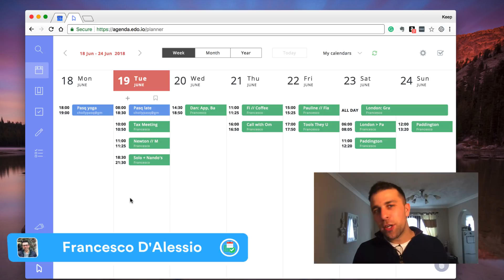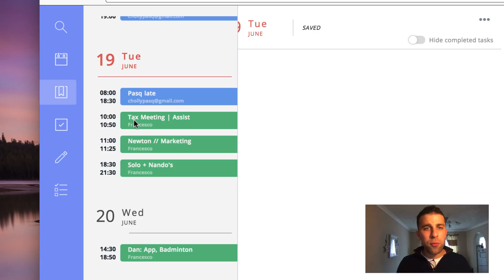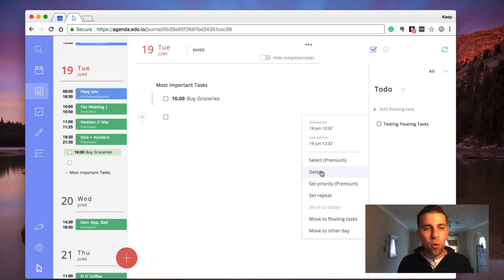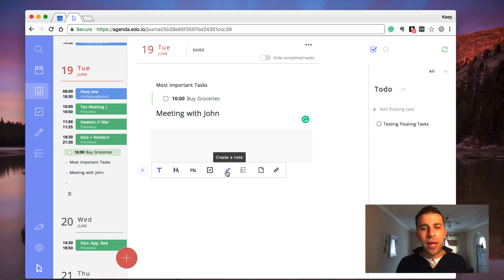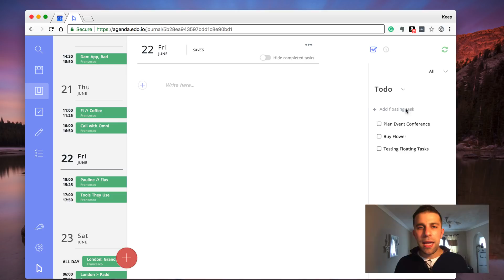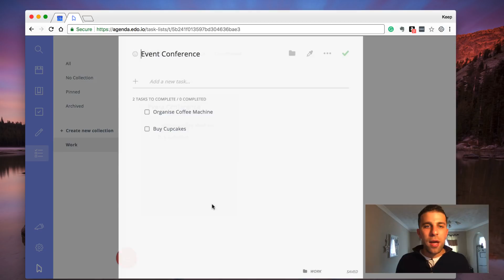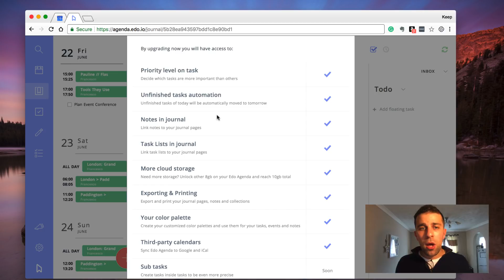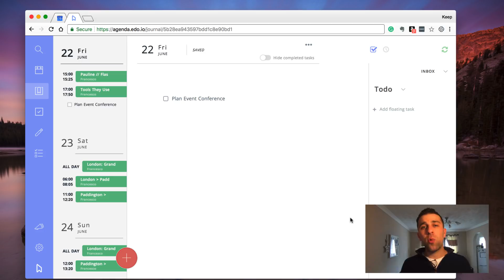Edo Agenda: Full Review (2019)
Stop doing busywork! Try Bento Focus Find the best productivity tools with our One of the most requested reviews of this month has been on Edo Agenda, a new personal productivity tool for managing your plan, journal entries, log events, take notes and tally your tasks. In today's video, we explore the full inner workings of Edo Agenda.

This application is free, with limitations unlocked by premium.
Web, iOS & Android.

▶  TIMESTAMPS (Butler for Trello)
1:58 - Journal/Planner View
3:10 - Adding Media to Journal/Planner
7:00 - Floating Tasks in-action
8:30 - Notes + Collections

▶  VIDEO INFORMATION

My policy is simple. Ping me an email, share more about the resource with me.
Give me time to explore the tool, and I’ll get back to you about an honest review.

▶  ADS

On the majority of my videos, you'll find YouTube pre-roll ads and other ads. Ads help to support the community and help create new videos.

Keep Productive is a community dedicated to helping you find the best productivity applications and achieving your goals through interviews/advice with experts in the productivity field. We’re continually growing an evolving towards the mission of being supportive to your everyday productivity.

All opinions expressed are my own. If you choose to use them, thank you for supporting the channel! Find the perfect productivity tools with Tool Finder
POPULAR TOOLS